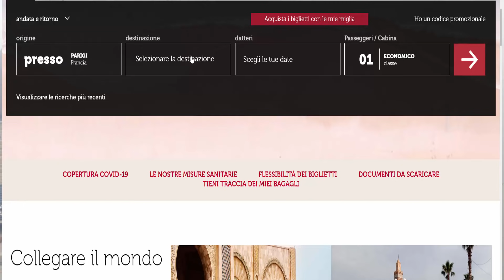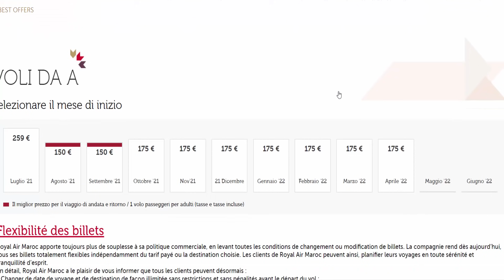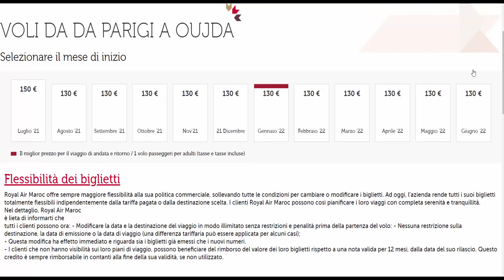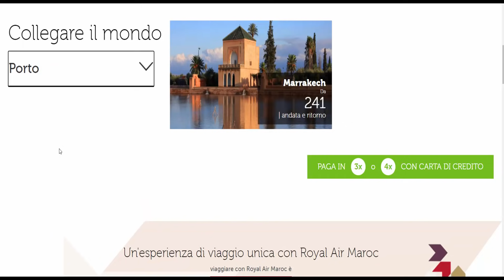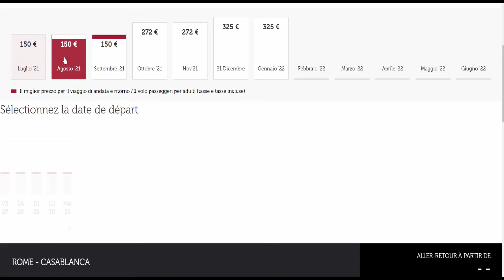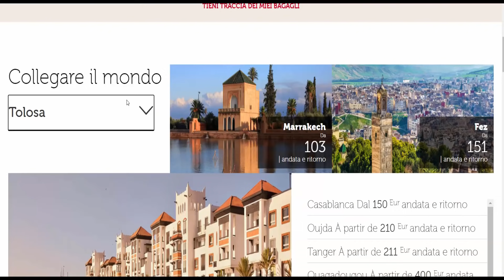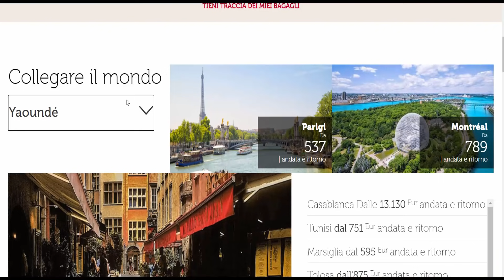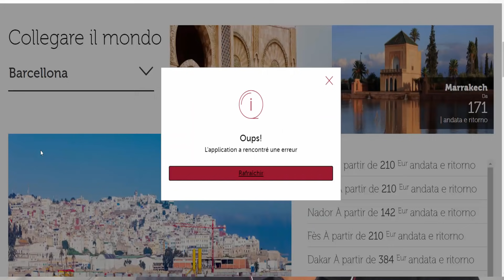خبر سار لارام تفتح 1400 خط جديد باسعار ابتداءا من 150 اورور وهادو هما الرحلات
عاجل خط جوي جديد  من اوروبا الى المغرب  باسعار رخيصة ابتداءا من 5 اورو سارع بالحجز قبل ميسالي
: موقع خط جوي جديد من اوروبا الى المغرب
: موقع الرحلات البحرية من المغرب الى اسبانيا وايطاليا وفرنسا
: البروتكول الصحي للرحلات الدولية بالفرنسية
. البروتكول الصحي للرحلات الدولية بالعربية
      JALIA_ARABIA    تواصلو معنا في انستكرام
جدول الرحلات البحرية من ايطاليا وفرنسا واسبانيا الى المغرب
رحلات استثنائية من المغرب الى ايطاليا
رحلات استثنائية من المغرب الى اسبانيا
رحلات استثنائية من المغرب الى فرنسا
رحلات استثنائية من المغرب الى هولندا
رحلات استثنائية من المغرب الى بلجيكا
رحلات استثنائية من المغرب الى بريطانيا
رحلات استثنائية من المغرب الى السويد
الرحلات الجوية بين المغرب وإيطاليا
الرحلات الجوية بين المغرب والمانيا
الرحلات الجوية بين المغرب والسويد
الرحلات الجوية بين المغرب فرنسا
الرحلات الجوية بين المغرب وبلجيكا
الرحلات الجوية بين المغرب وهولندا
الرحلات البحرية من ايطاليا الى المغرب
الرحلات البحرية من فرنسا الى المغرب
الرحلات البحرية من اسبانيا الى المغرب
البروتكول الصحي للرحلات الدولية
الجالية العربية